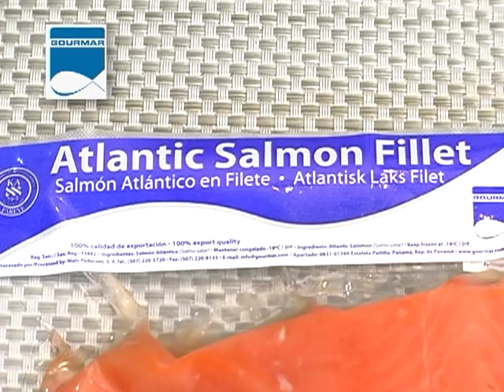Sopa de Salmón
Exquisita y de fácil preparación

Anímate con esta receta diferente y fácil!
y en instagram @gourmarsalmon